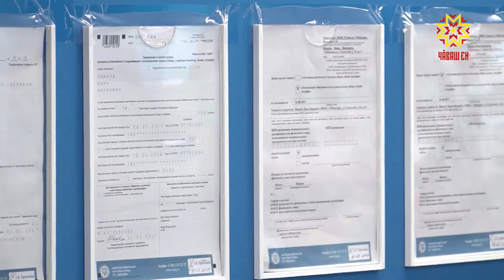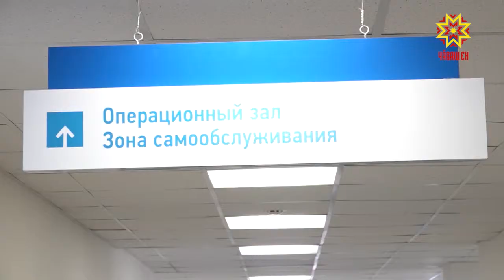Кампания по декларированию доходов, полученных в 2018 году, продолжается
У налогоплательщиков впереди еще месяц. Кто должен обязательно отчитаться о доходах и как это сделать?